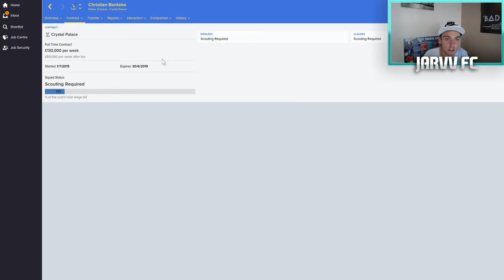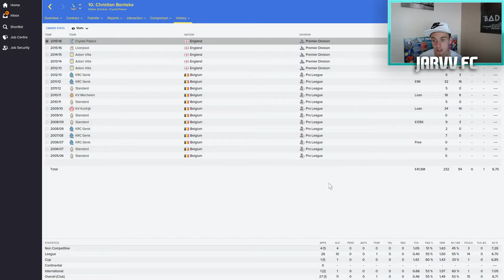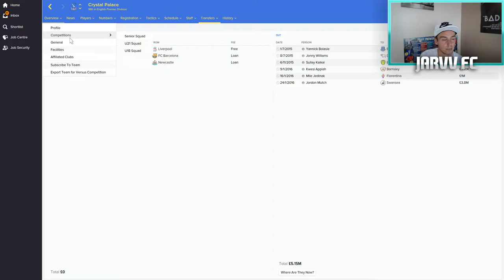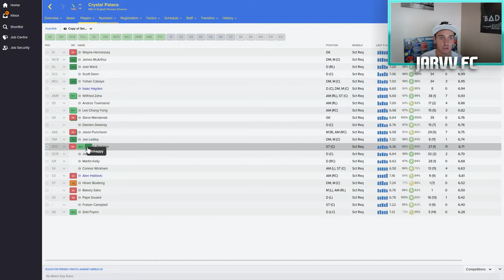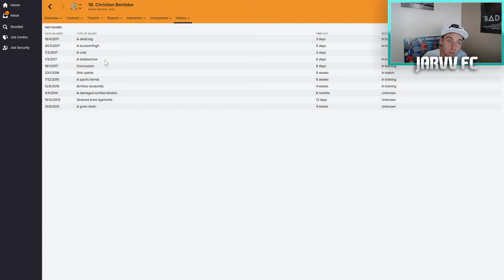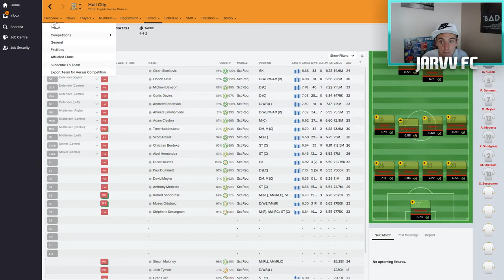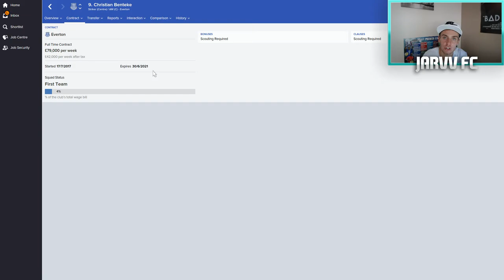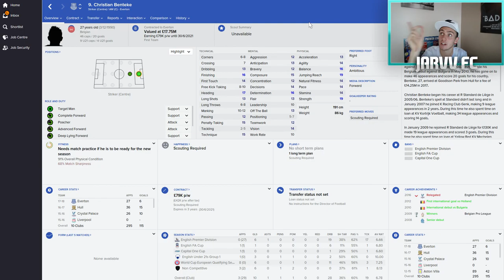CHRISTIAN BENTEKE SIGNS FOR CRYSTAL PALACE?! - Football Manager 2016 Experiments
Football Manager 2016 Experiment - Liverpool FC striker Christian Benteke completes his £30 million move to Liverpool to join Alan Pardew along with Crystal Palace new boys Townsend, James Tomkins and Steve Mandanda.

In this video I use football manager 2016 to experiment how successful Christian Benteke will be at Crystal Palace after completing a club transfer fee record £30 million. Alan Pardew is signing Christian Benteke from Liverpool FC to join his club in a huge transfer deal in the region of £30 million, I give the new Crystal Palace striker Christian Benteke 3 years at CPFC to see if he will succeed following his huge transfer from Liverpool FC (LFC). Christian Benteke transfer to Crystal Palace (CPFC) complete, Christian Benteke first Crystal Palace interview, Christian Benteke Crystal Palace debut, Christian Benteke goals. All coming up in this video